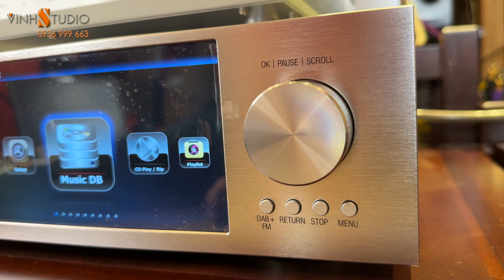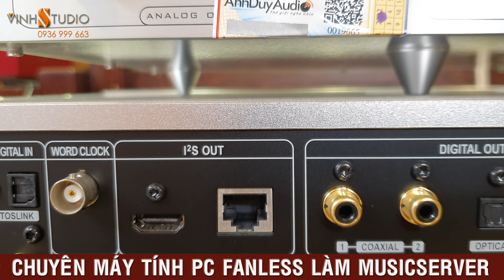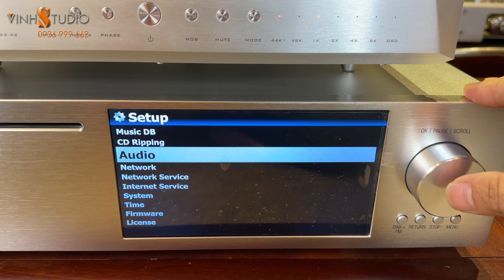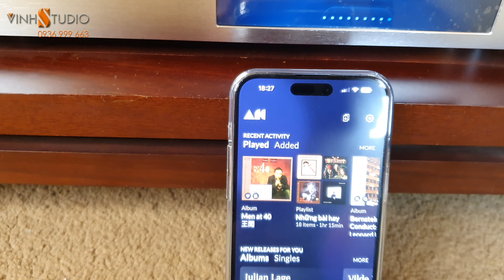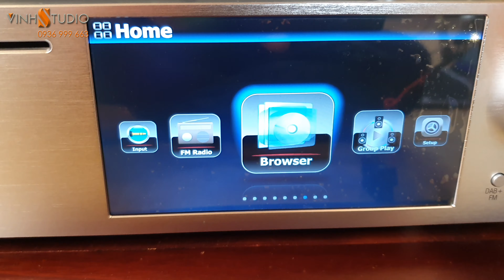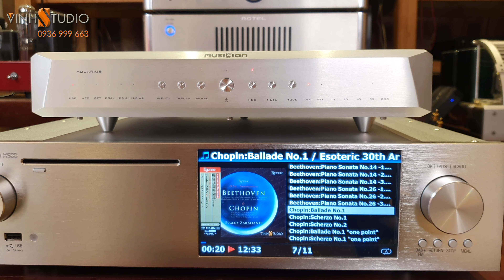Đầu giải mã âm thanh DAC: Cocktail Audio X50D | quá đẳng cấp để phát nhạc Lossless cho USB DAC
Vinhstudio Hà Nội xin mời anh em yêu âm thanh trải nghiệm cách sử dụng và áp dụng các tính năng tiêu biểu của đầu giải mã âm thanh DAC Coktail Audio X50 làm nguồn phát file nhạc từ ổ cứng nhạc lossless, phát nhạc từ các nguồn nhạc lossless trên các trang dịch vụ nghe nhạc số như Qobuz hay Tidal. Cocktail X50D thay thế chiếc máy tính mini Fanless để phát nhạc qua cổng USB PC hay còn gọi là cổng USB AUDIO với chất lượng hoàn hảo. Anh em yêu âm thanh nhạc số có nhu cầu cần tư vấn về kỹ thuật cũng như nhu cầu mua đầu giải mã âm thanh giá tốt nhất xin liên hệ với Vinhstudio
💌 VINHSTUDIO - HỆ THỐNG TƯ VẤN BÁN THIẾT BỊ ÂM THANH CHÍNH HÃNG
🏠 𝐒𝐨̂́ 𝟓 𝐧𝐠𝐨̃ 𝟑𝟎𝟕𝐀 𝐏𝐡𝐨̂́ 𝐁𝐚̣𝐜𝐡 𝐌𝐚𝐢 𝐇𝐚̀ 𝐍𝐨̣̂𝐢
🌍 𝐡𝐭𝐭𝐩𝐬://𝐩𝐡𝐢𝐦𝐡𝐝𝟏𝟎𝟖𝟎.𝐜𝐨𝐦
🌍 Giới thiệu cách Setup hệ thống chơi nhạc số với máy tính Mini PC:

0:00 Giới thiệu Đầu giải mã âm thanh DAC Cocktail Audio X50D
0:50 Giới thiệu cổng kết nối của Cocktail Audio X50D
1:50 Thao tác thực tế kết nối Cocktail X50D với Musician Aquarius
2:47 Cài đặt kết nối Cocktail Audio X50D với Aquarius
3;15 Giới thiệu kết nối I2S HDMI giữ Cockatail X50D với Musician Aquarius
4:08 Test tính năng kết nối Roon Ready trên Cocktail Audio X50D
4:42 Test tính năng kết nối Airplay trên Cocktail Audio X50D
5:36 Test tính năng chơi file nhạc với ổ cứng cắm vào Cocktail Audio X50D
6:06 Lời kết - Vinhstudio Xin cảm ơn quý vị đã bớt thời gian để xem chuyên mục kỹ thuật này!